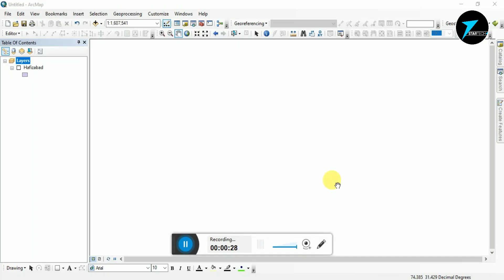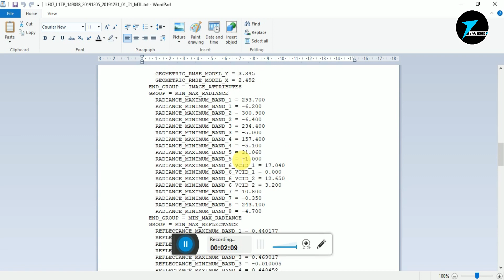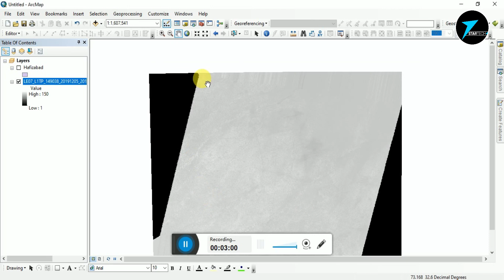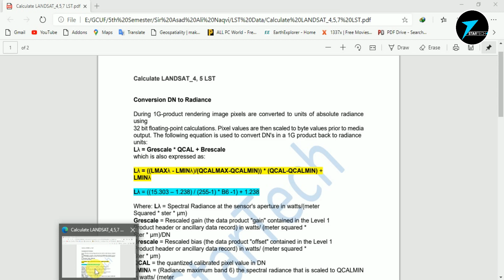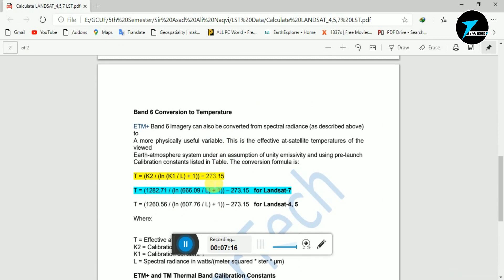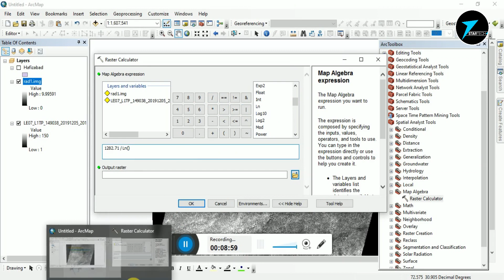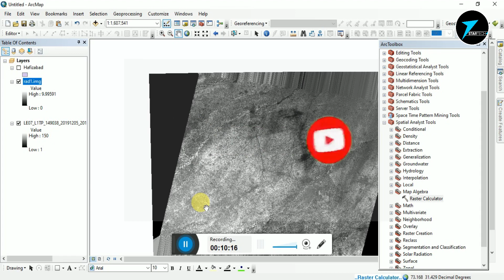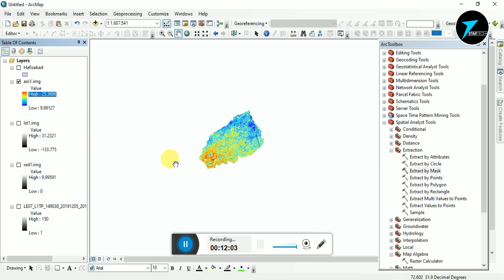Calculate LST (Land Surface Temperature) for Landsat-7 | How to Estimate LST for Landsat-7 in ArcGIS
Calculate LST (Land Surface Temperature) for Landsat-8 | How to calculate LST for Landsat-8 Imagery